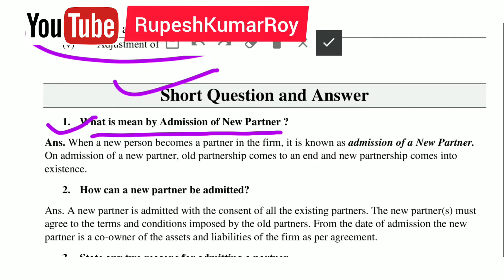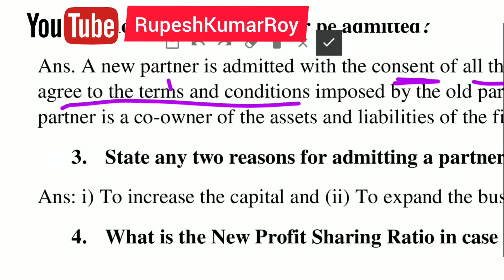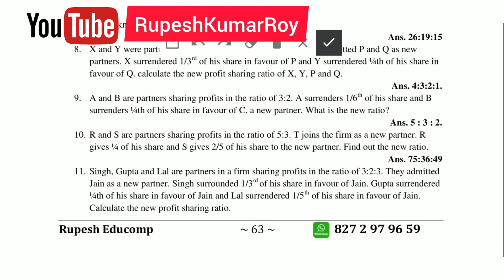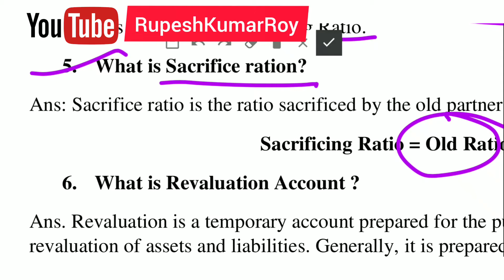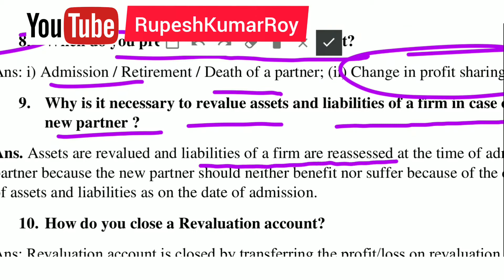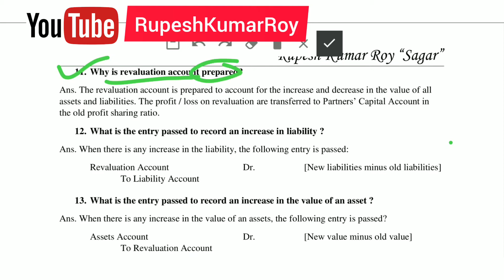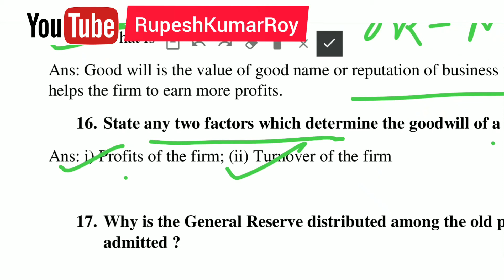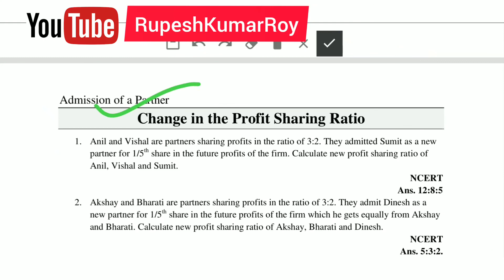Admission of a Partner | Partnership Account | Theory question answer | Rupesh Kumar Roy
1. T.S. Grewal's Double Entry Book Keeping (Section A): Textbook for ISC Class 12

T.S. Grewal's Double Entry Book Keeping (Accounting for Companies): Textbook for CBSE Class 12 - Vol. 2

3.Model Specimen Papers for Accounts: ISC Class 12 for 2020 Examination

4. Oswaal ISC Question Bank Class 12 Accounts Book Chapterwise & Topicwise (For March 2020 Exam)

5. Oswaal CBSE Question Bank Class 12 Accountancy Book Chapterwise & Topicwise Includes Objective Types & MCQ's (For March 2020 Exam)